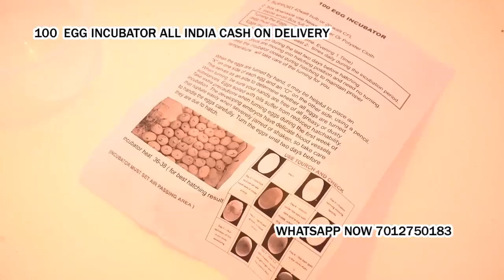100 Egg Incubator hatching Devprayag Uttarakhand